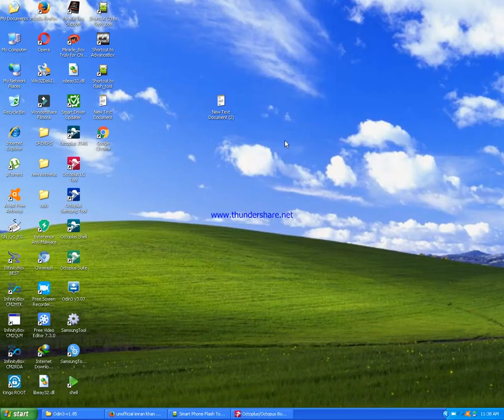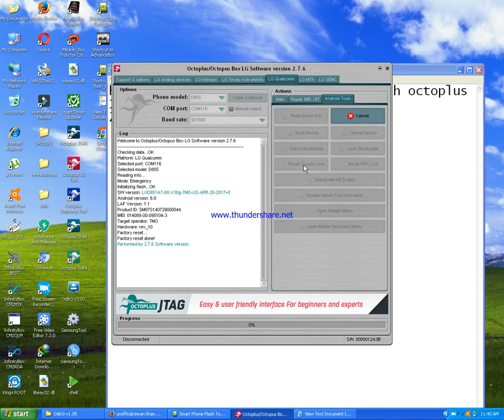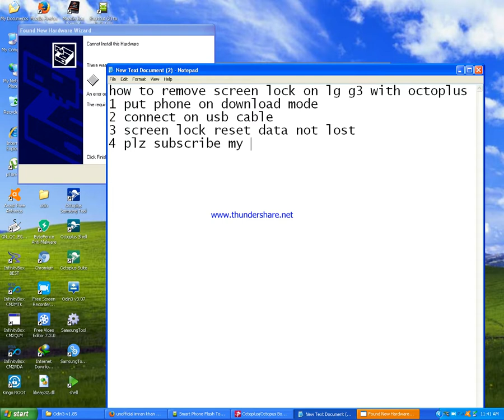lg g3 remove screen lock without lost data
Asadclicker in this video show how to reset screen without lost data lg g3 mobile